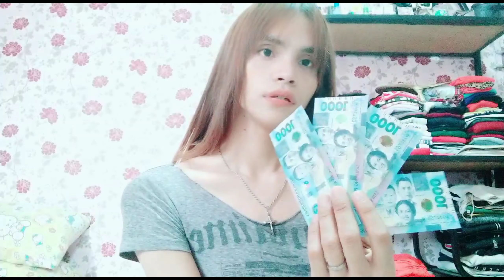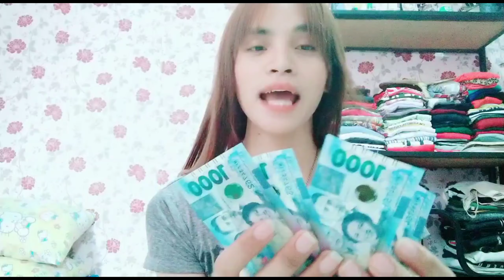NAKA-TANGGAP NA NAMAN ANG BAKLA NG AYUDA SA BARANGAY 4K | KAHIT BAWAL NA APROBAHAN DIN SA WAKAS!